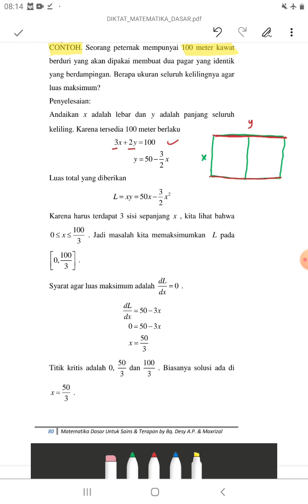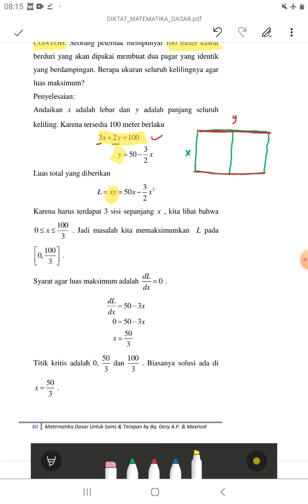5.8.2 Nilai Optimal bag.2